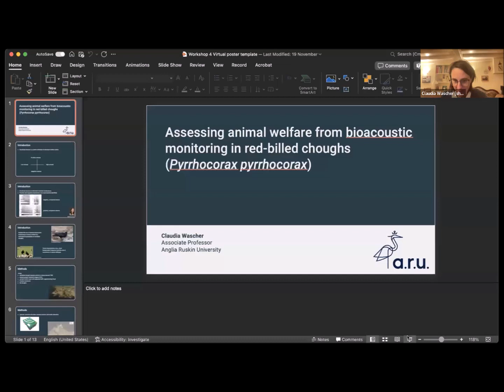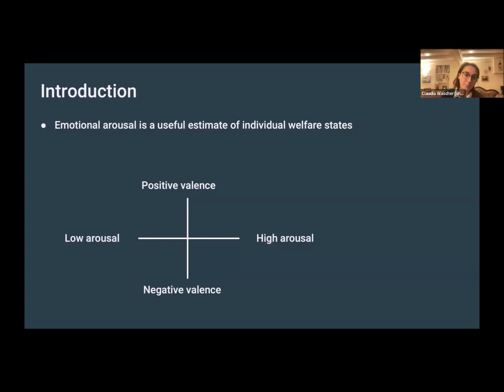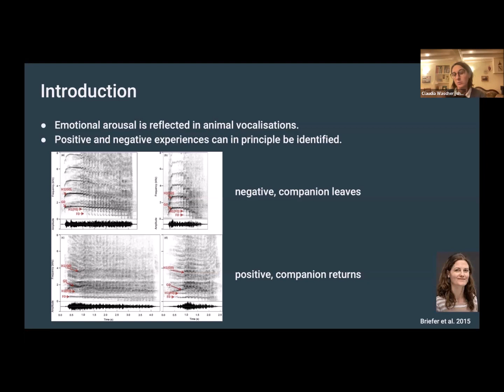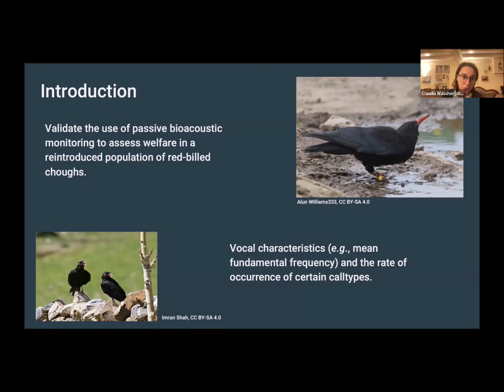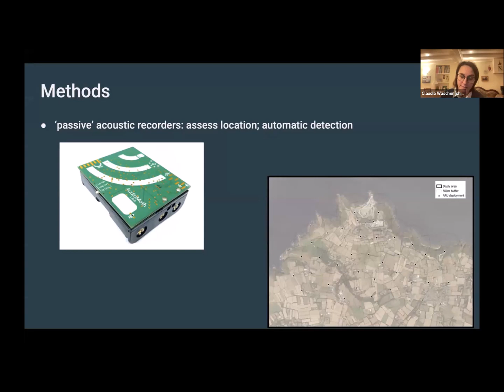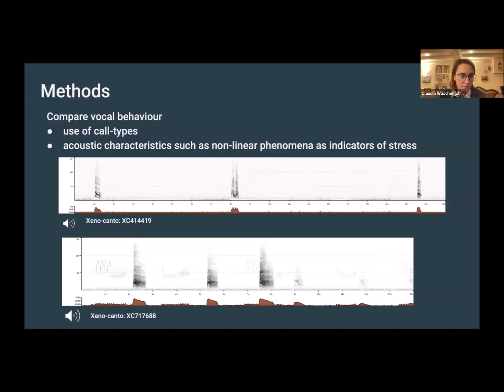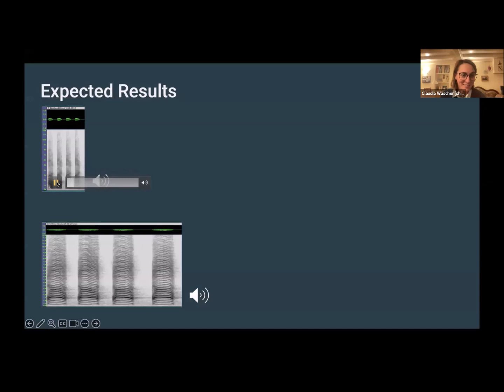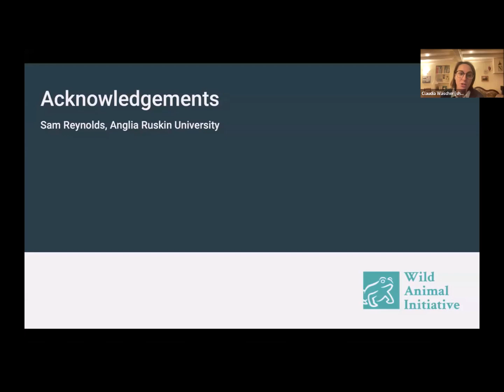[Methods Workshop] 4.4: Assessing animal welfare from bioacoustic monitoring by Dr. Claudia Wascher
Wild Animal Initiative's Fall 2023 Methods Workshop
Workshop 4: How to Create & Validate New Measures
Title: Assessing animal welfare from bioacoustic monitoring in red-billed choughs
Speaker: Claudia Wascher